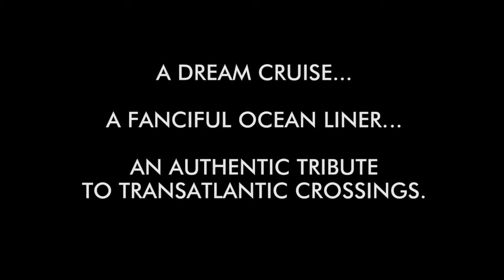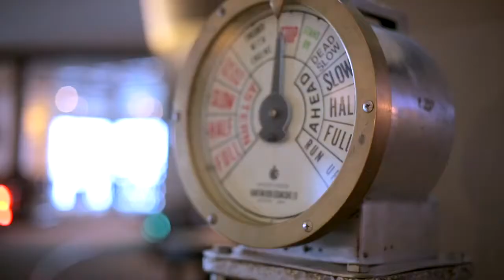Côte Ouest Thalasso & Spa Les Sables d'Olonne MGallery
The Côte Ouest Thalasso & Spa hotel, sheltered by a pine wood and overlooking the ocean, offers a magnificent view over the Bay of Sables d'Olonne. Experience the ambience of a 1930s liner and discover the comfort of legendary voyages. The decor in each of the 97 rooms, including 3 suites, is reminiscent of an ocean liner cabin. The expert treatments in the thalassotherapy and spa area are dedicated to your well-being. The restaurant and lounge bar offer local flavors for you to savor in front of the sea.

Experience Côte Ouest Thalasso & Spa Les Sables d'Olonne MGallery and other MGallery hotels worldwide